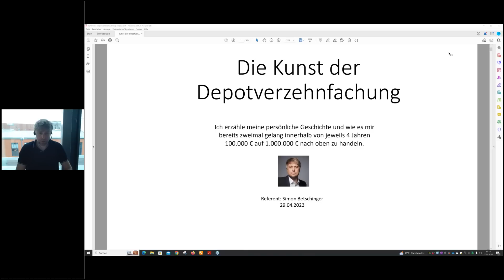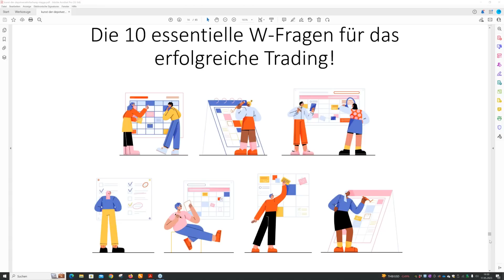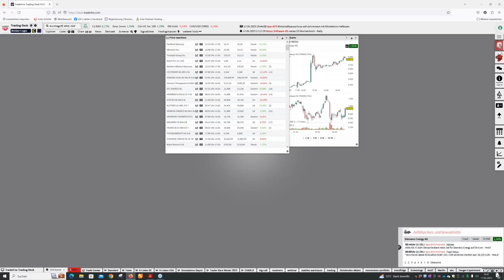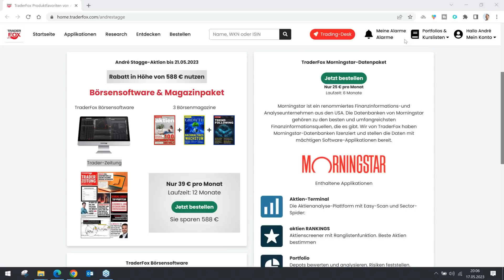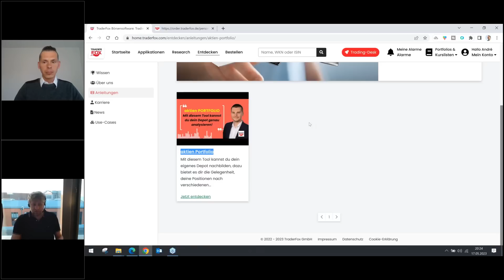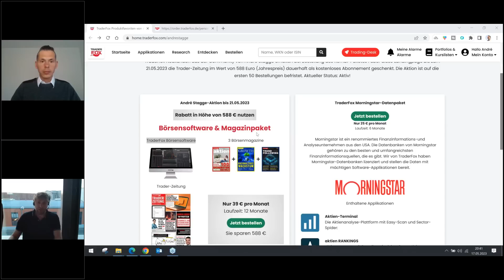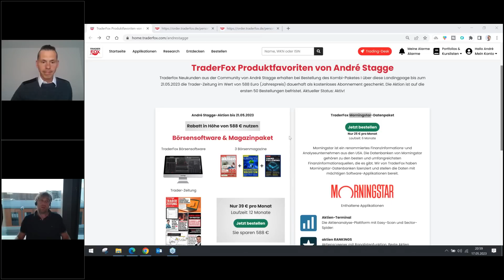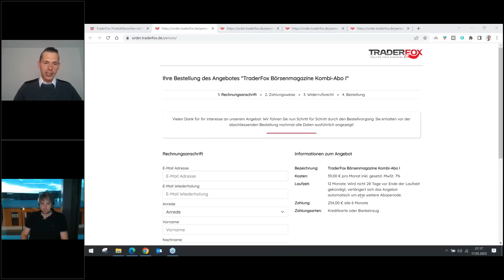„Mit diesen täglichen Routinen gelang mir die Depotver-10-fachung!“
Hier findest Du das Spezialangebot von TraderFox:
*gültig nur bis Sonntag, den 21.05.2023 und nur für die ersten 50 Bestellungen!

Simon ist seit mittlerweile 24 Jahren aktiver Investor und stellt in unserem Live-Webinar 8 Routinen vor, die er seit Jahren Tag für Tag durchführt, um aussichtsreiche Aktien zu entdecken. Er zeigt reale Depotauszüge und schildert konkret, wie er seine erfolgreichsten Trades entdeckt hat.
Simons Strategie zielt darauf ab, im Erfolgsfall die Gewinne laufen zu lassen, um einen Big-Money-Trade ins Ziel zu bringen. Ein Highlight in seinem Depot ist NVIDIA mit einem Plus von 4.000 %.